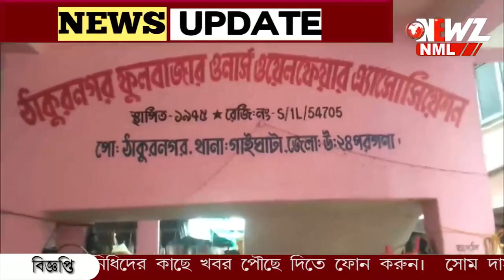পুজোর মুখে ফুলের দাম আকাশ ছোঁয়া।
পুজোর মুখে ফুলের দাম আকাশ ছোঁয়া।সমস্যায় ফুল ব্যবসায়ী থেকে পুজোর আয়োজকেরা। অকাল বর্ষণে ফুল চাষে ক্ষতি, সে কারণে সমস্যা বলে দাবি কৃষকদের।